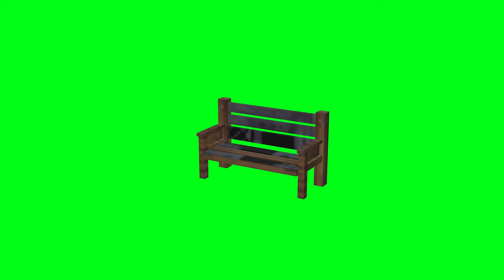Minecraft Bench green screen - Free 4k stock footage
This is a free to use green screen footage of Minecraft Bench.